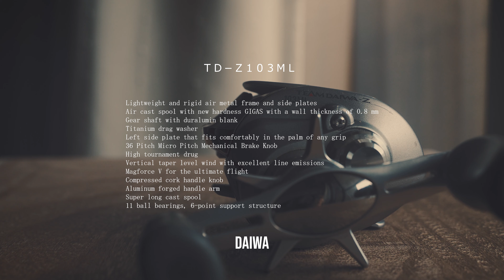KURIICEさん 少年時代にドキドキしたリール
幼少のころ欲しくてたまらなかったベイトリール。
大人になって手に入れた感情を映像にしてみました。